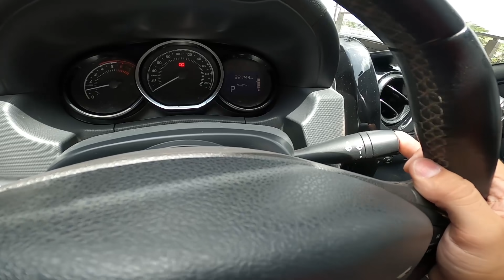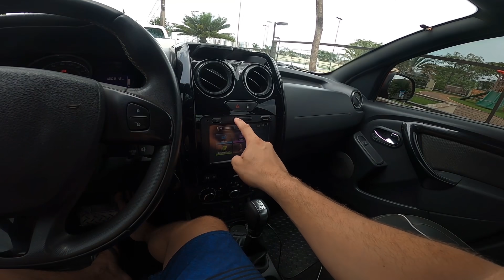DUSTER OROCH GUENTA ?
FALA RANCHEIROS BELEZA ?? HOJE VOU MOSTRAR PARA VOCÊS A DUSTER OROCH QUE VOCÊS SEMPRE ME PEDEM

ME SEGUE NO INSTA PARA SEMPRE ESTAR POR DENTRO DO DIA A DIA DO CANAL